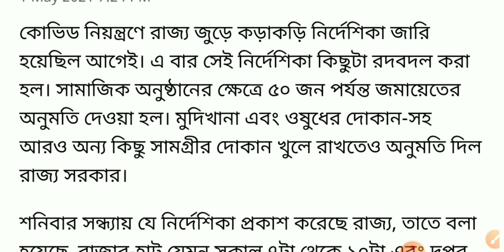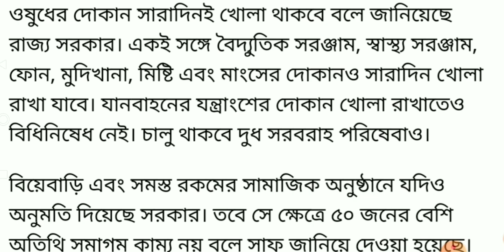রাজ্যে আবার বাজার হাট খোলা নিয়ে নতুন নির্দেশিকা আজকে | West Bengal lockdown News Today Live Bengali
west bengal
নভেম্বর লকডাউন

Invitation code must for 50 rs. 👉 00JWWJ

1)Redmi 9 (Sky Blue, 4GB RAM, 128GB Storage) 9999/-
2)Redmi 9i (Sea Blue, 4GB RAM, 64GB Storage) 9090/-
3.)Realme Narzo 20A (Glory Sliver, 3 GB RAM, 32 GB Storage) 9500/-
4)Realme C12 (Power Blue, 32 GB) (3 GB RAM) 9150/-
5.)Vivo U10 (Thunder Black,5000 mAH 18W Fast Charge Battery, 3GB RAM, 32GB Storage) 9500/-